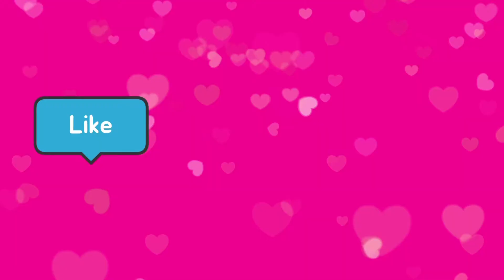OUR CHRISTMAS HOME DECORATION 2020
Our Christmas home decorations this year 2020.. advance merry Christmas to all.